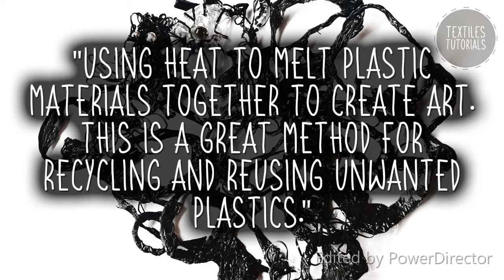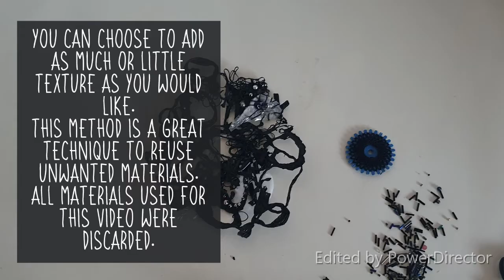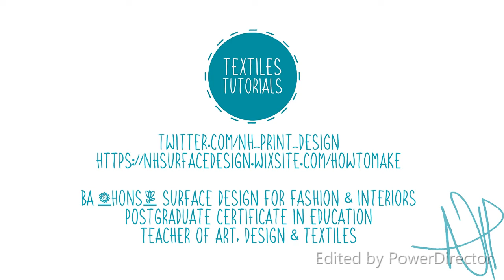Plastic Fusion - Textural Plastics - Textiles Tutorials